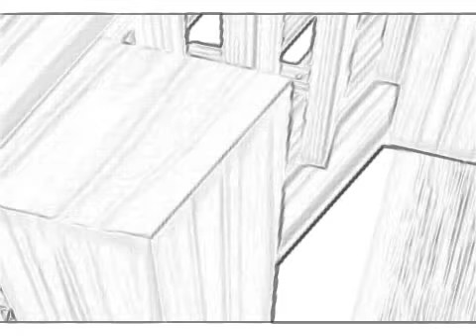Leah's Mock Advice Show *Just for fun!* Part 2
:o Hope you like it. xD